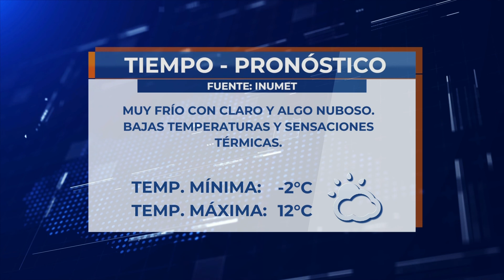Infotres - 280720 - Bloque 04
Vea el bloque 4 de Infotres, de este martes 28 de julio